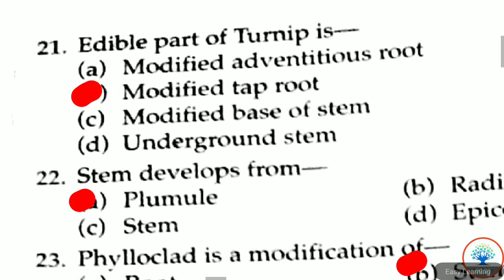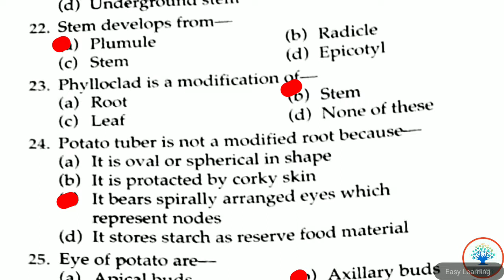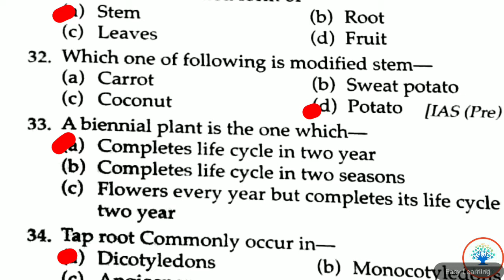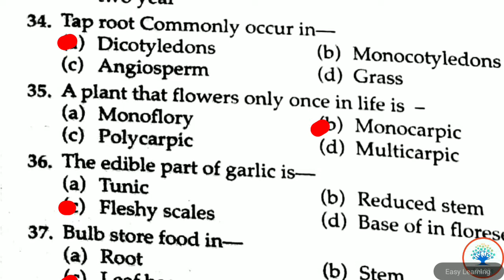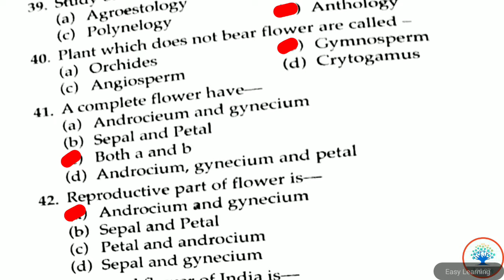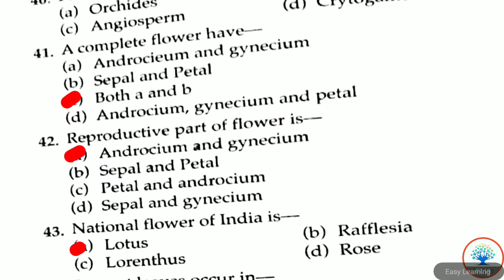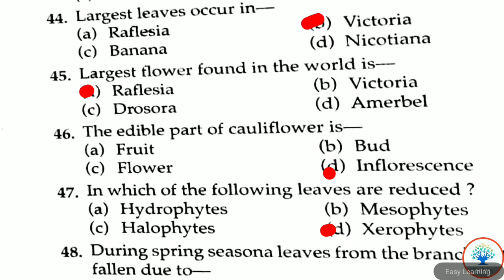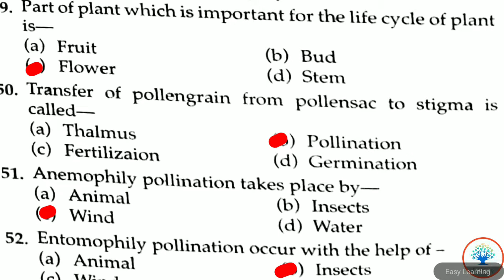LUCENT'S BIOLOGY FOR SSC CGL, CPO, CHSL AND OTHER EXAMS PART 9